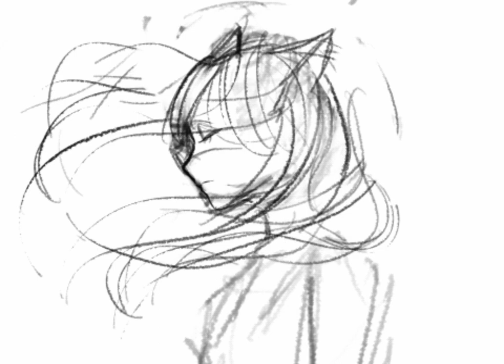Nyan~ sugar neko girls opening reanimated but I’m to lazy to finish it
I have barely any experience animating so please be nice